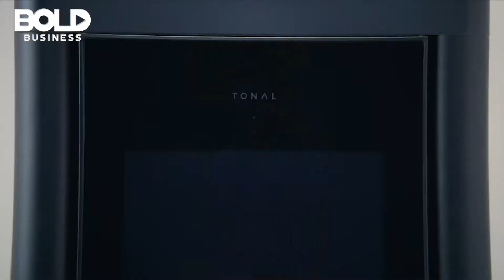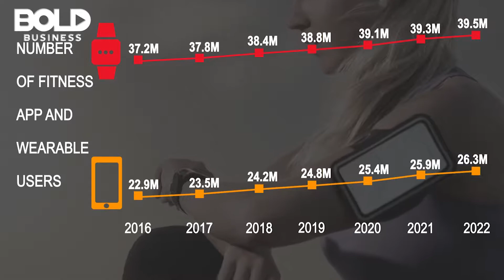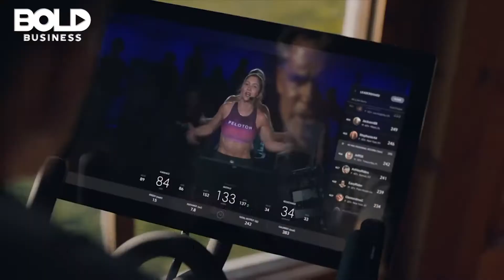Impact of Technology on Fitness Industry | Digital Disruption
Learn how the fitness industry has evolved with digital disruption & advancements